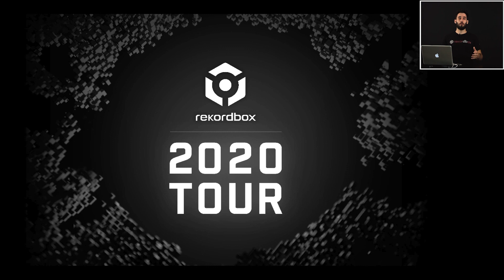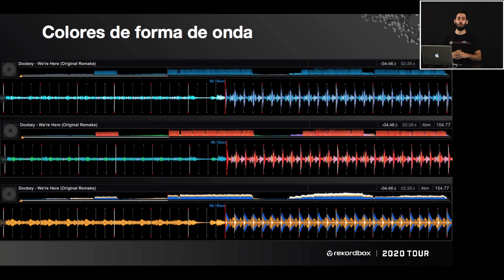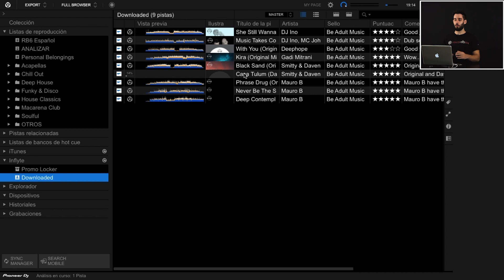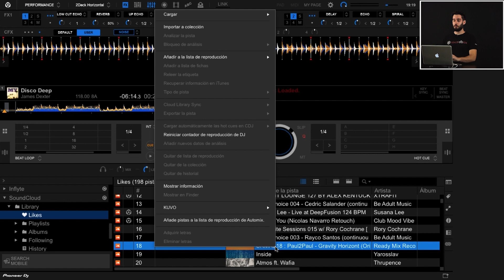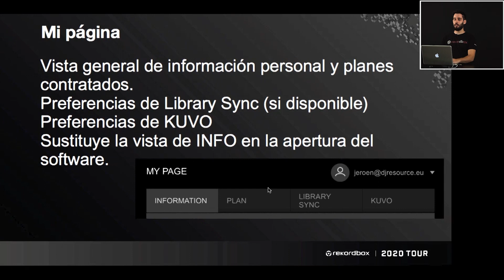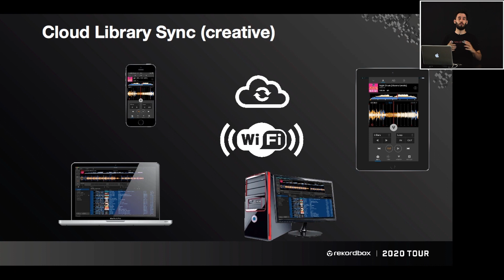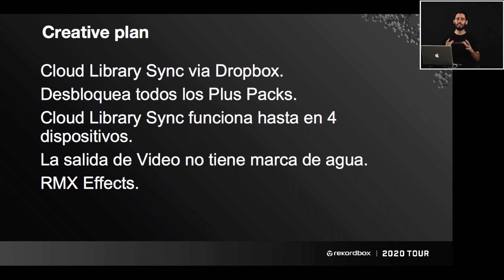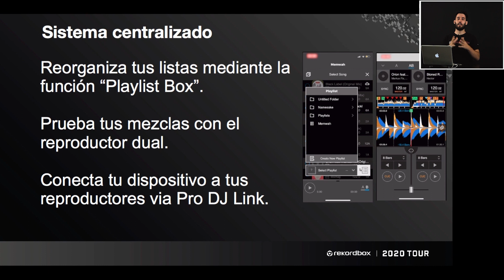Rekordbox 6 Tour 2020 by Kanedo Trainer oficial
Vídeo oficial de Pioneer DJ en español sobre Rekordbox 6.
Para empezar, un vídeo en el que Kanedo nos explica todas las prestaciones del que se está convirtiendo en el software DJ líder del mercado. Además, atendiendo en directo todas las consultas de los participantes, como resultado te aclarará cualquier duda sobre su manejo y la explotación de sus posibilidades al máximo.